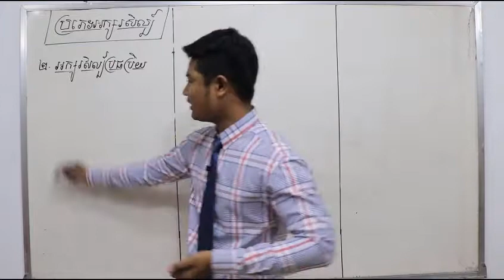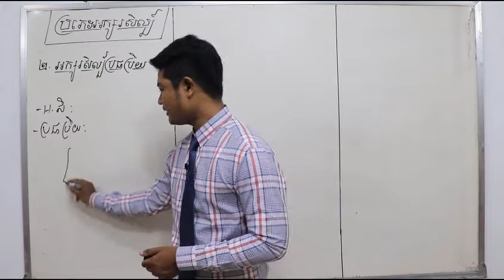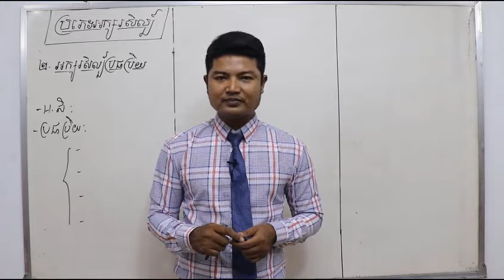ប្រភេទអក្សរសិល្ប៍ប្រជាប្រិយ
យើងមានវីដេអូបង្វឹកជាច្រើនទៀតនៅក្នុង channel របស់ខ្ញំ
You tube: Grace Academy School Online

Welcome To GASO channel
Hello! Everyone. Here My official channel. I hope my channel will help you to learn every subject especially for BacII and it also gives the ideas to solves the exercise clearly
In my channel has variety playlists that can help student and teacher
1. Math course
2. Khmer course
3. Physics course
4. Chemistry course
5. Biology  course
6. BacII

Thanks.
You have a nice day!

1. Math course
2. Khmer course
3. Physics course
4. Chemistry course
5. Biology  course
6. BacII

Thanks.
From GASO